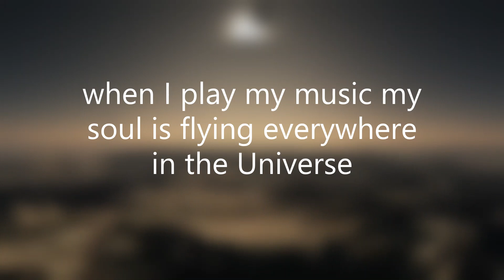free spirit!!!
music@gonimusic605